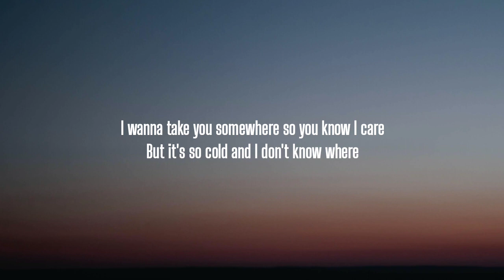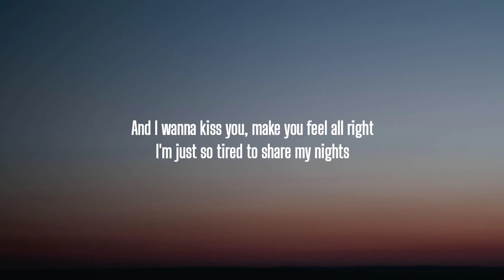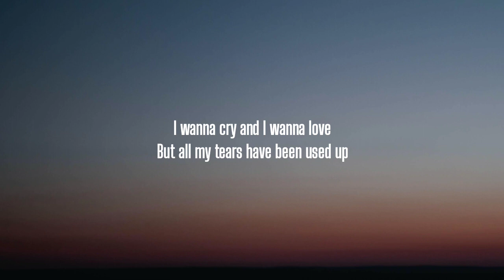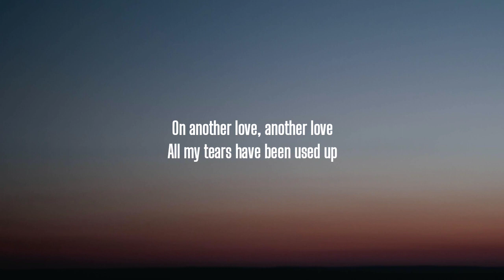Tom Odell - Another Love (Lyrics) [Zwette Edit]